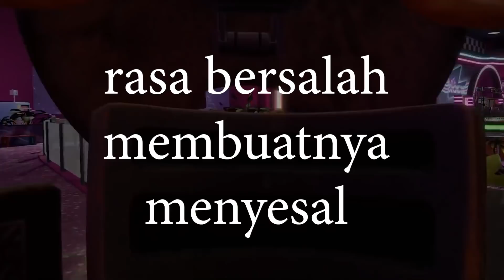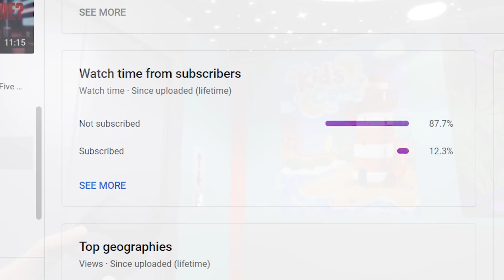Glamrock Freddy adalah Michael Afton || Teori Misteri Five Nights at Freddy's Security Breach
Hello Guys, Arliez di sini
hari ini gue akan membahas tentang glamrock freddy dan michael afton
mereka sangat berhubungan